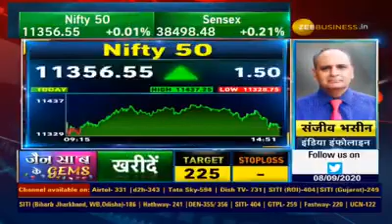MARKET KA PUNCHNAMA WITH BHASIN KA KARNAMA - 8 SEPTEMBER 2020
ZEE BUSINESS - SANJIV BHASIN PICKS